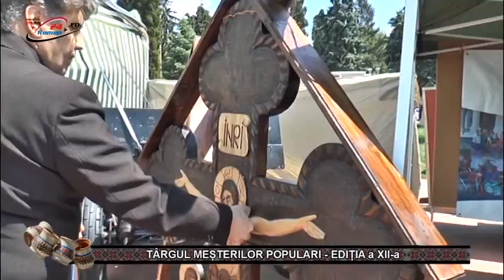Targul Mesterilor Populari editia a XII-a